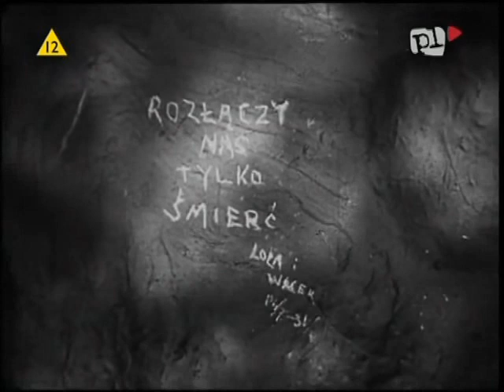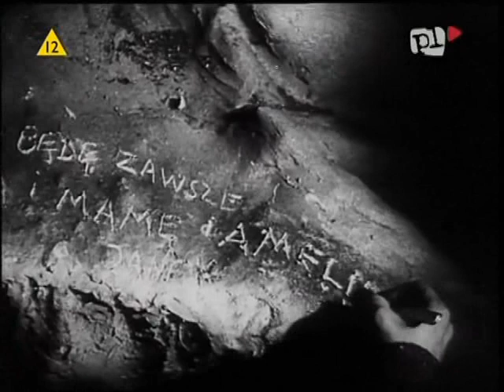Za winy niepopelnione (1938) cz. 3/10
Film w reżyserii Eugeniusza Bodo. W rolach głównych wystąpili : Kazimierz Junosza-Stępowski (Józef Holski), Wanda Bartówna (Amelia, córka Holskiego), Eugeniusz Bodo (Torence, wspólnik Holskiego), Jerzy Pichelski (Jan Leszczyc). Dialogi opracowane przez Antoniego Słonimskiego.